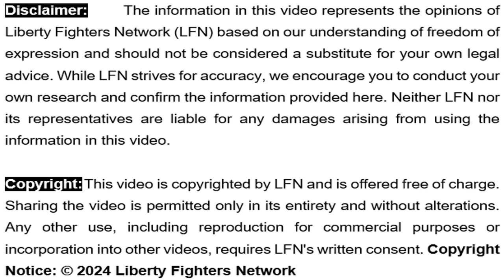Bühr Sake - Inleiding: Die Ses Kwelpunte (Deel 1 van 7)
[7m 37s] Die bekende bevryding stryder, Reyno De Beer, van Liberty Fighters Network (LFN), lug sy opinie omtrent die Bühr (Boer) volk se ses kwelpunte. Hierdie is die inleiding van 'n kort sewe deel reeks waarin elkeen van hierdie kwelpunte kortliks bespreek word.